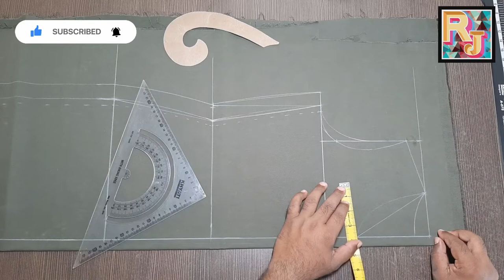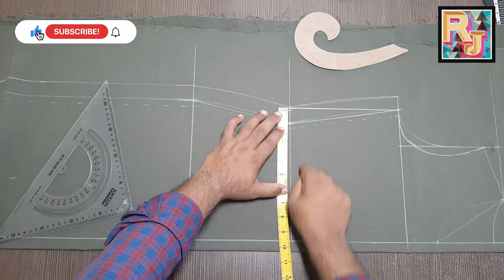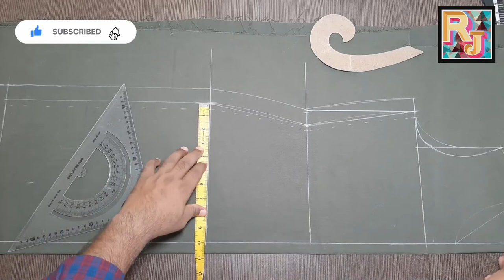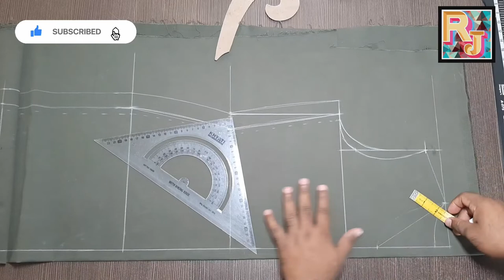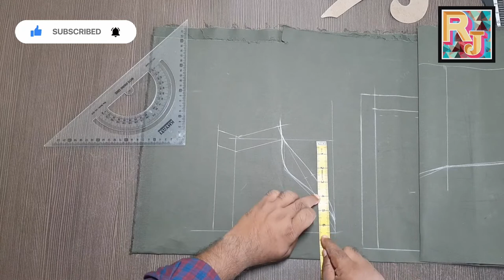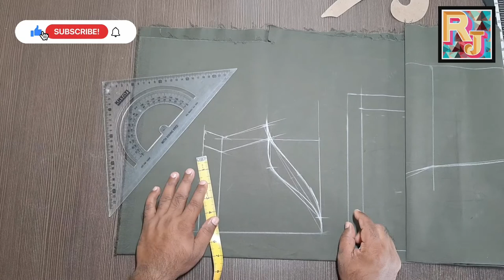ladies kurti/suit cutting video basic formula